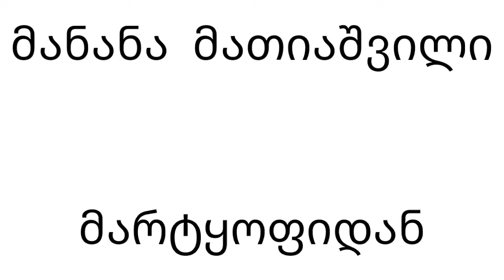ვემზადებით....ბარბარეს სიზმარი და კალგოტკა🤣